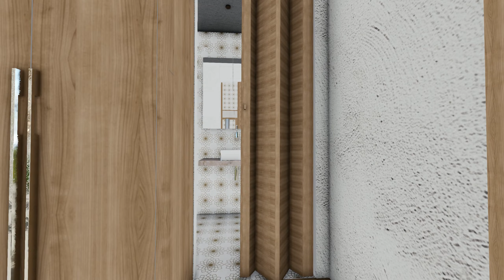PROJETO CONDOMÍNIO COM 5 MINI CASAS 21 m² , Tiny house , kitnet Casa pequena.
CASA PEQUENA MINI CASA 3x7 =  21 m²
Terreno = 15 x 39 = 585  m²

Atenção sempre quando for fazer um projeto, procure sempre um profissional  Arquiteto ou Engenheiro de sua cidade, e colocar seu projeto na devida legislação de sua cidade.

arquiteta monique marins